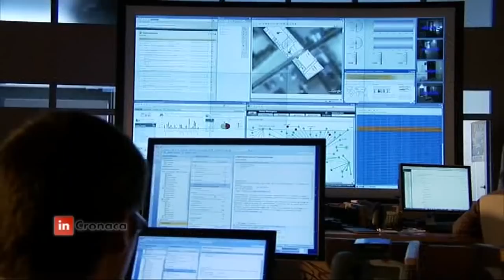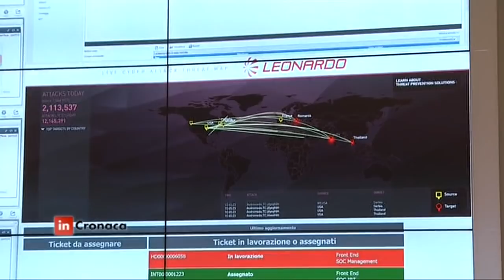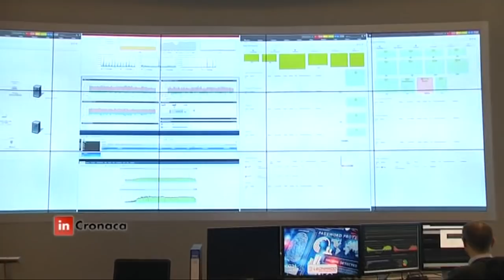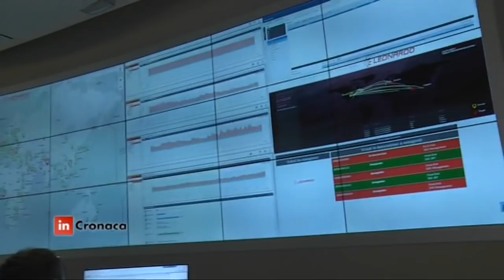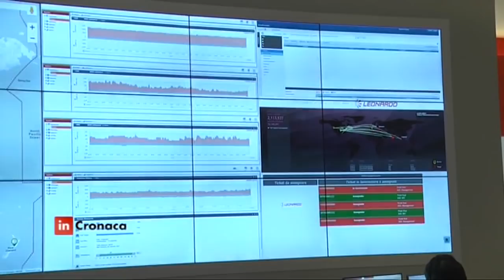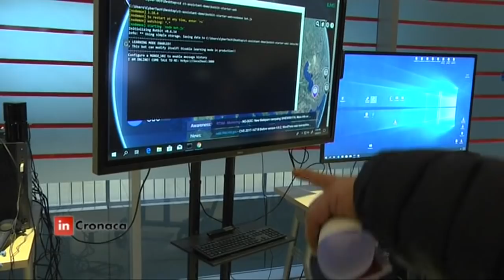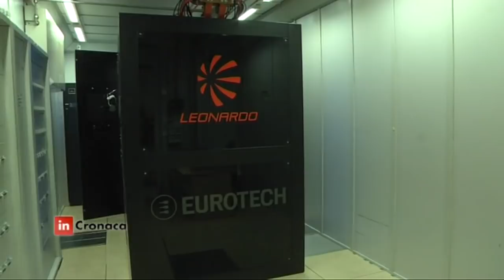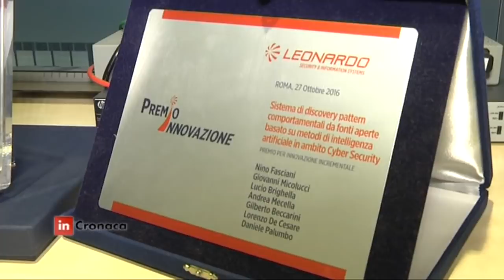In Cronaca - Leonardo e i guardiani del web